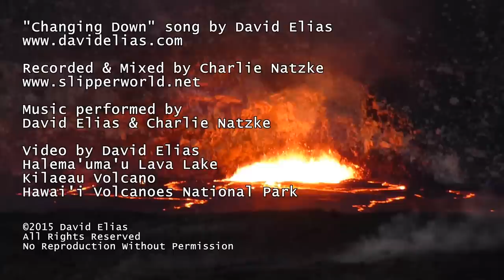Kilauea Volcano: Halema'uma'u Lava/Fire Lake ~ Changing Down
David Elias lives on the Big Island, Hawaii
Hi-Res Musician Pioneer - DSD, MQA

Live footage by David Elias from the Halema'uma'u Lava Lake taken on May 1st, 2015.